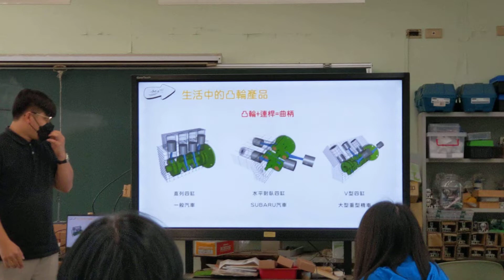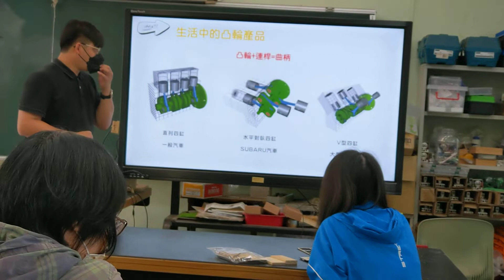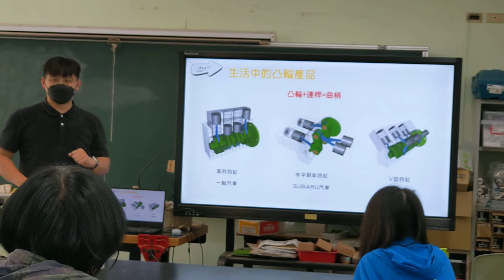1111108埔里國中凸輪軸機構教學說明(3)